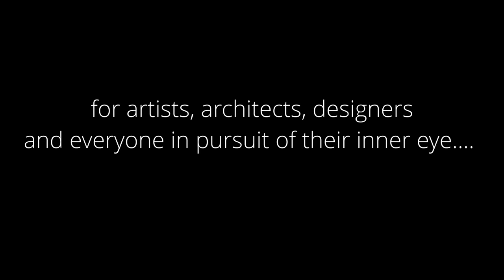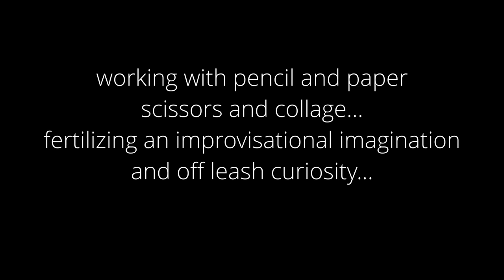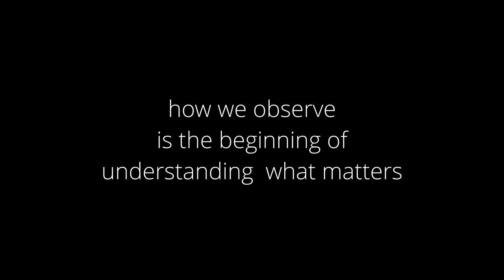Reframing the Ordinary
naming the moment without words

nurturing improvisational imagination and off leash curiosity

edited by NIKOLAI FOX